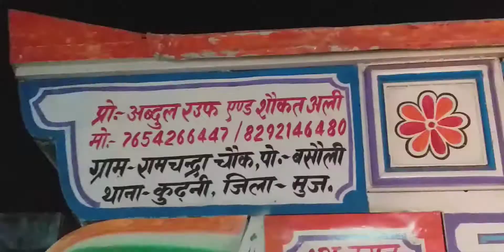Sone ke Dalwa me hare hare dubhiya he chumabe je chalal Sadi song(Salim Orchestra Musical gurop)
Salim orchestra Ramchandra chowk
Ramchandra
orchestra
Archestra Salim
Salim Archestra
Muzaffarpur
taroli
muscle
gurop
Sadi songs
Sadi video
sives misra
Arman babu
Nisa Upadhaya